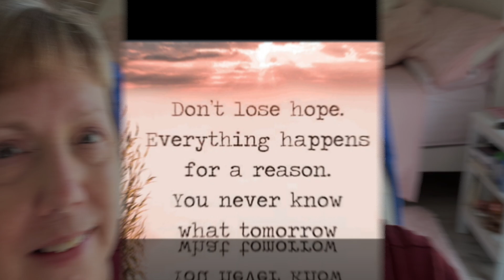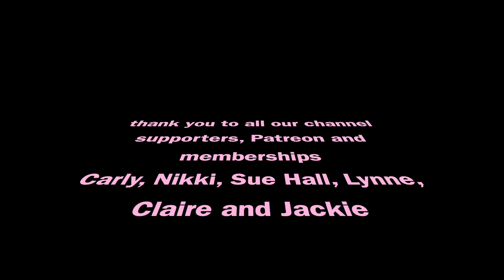DITL VLOG - I just need my coffee/Starting over in Florida (day 4592)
Ash’s Etsy Store

See the latest Avon has to offer.  My Avon Store